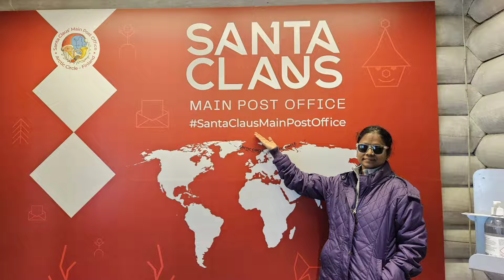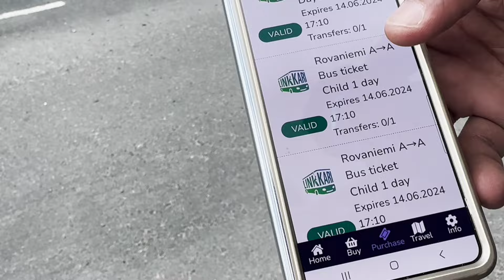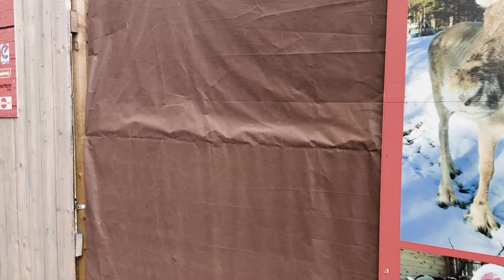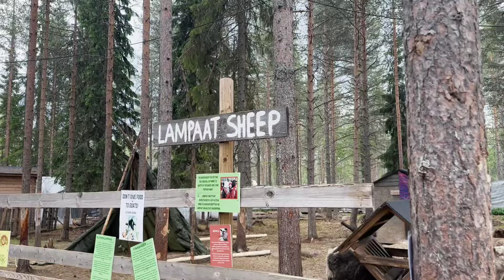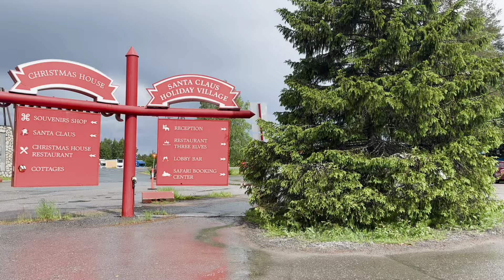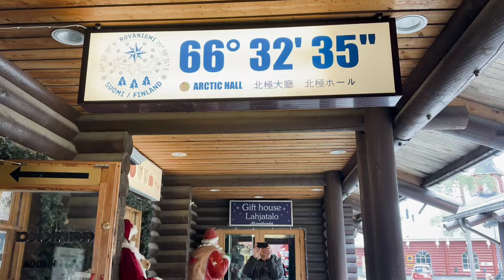Europe Trip 2024 - Day 10 - Finland - Rovaniemi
On the 10th day of our trip, we took a 15-minute bus ride to Santa Claus Village. We used the Walti app to buy a day pass for public transportation, costing 9 euros for adults and 4.5 euros for children. Walti provides accurate bus information and wait times, making our journey easier.We arrived to find a temperature of 19 degrees Celsius, though it felt like 9 degrees. The village was filled with restaurants and accommodations, but tourist numbers are low right now. Finding a place to stay in December can be challenging, but the views will be amazing!

This Christmas, Santa Village has some fun features set up to keep the kids entertained. First, we visited the area where the farm animals are kept. The farm animals from this Arctic region, such as Alapagus Deer, Reindeer, Snow Hare, and Lampaat Goat, are rare in India. The entry fee is 10 euros for adults and 6 euros for children to enter the farm animal area. If you want to feed the animals, you have to pay a separate fee. They also provide the food for the animals in a small bag.

We came across a model of a villager's tent in Lapland. It was fascinating to see the equipment they used for cooking and defense in the extreme cold. I wondered how thick the animal skin was that was laid above the wooden board to keep out the cold. The entrance fee was 42 euros, but there was no shelter from the rain. We got caught in a light drizzle.

After that, we visited Santa's office. There was no need to buy a separate ticket to see him, but we ended up waiting for over half an hour. When we finally got into the room, Santa asked a few details about us and advised my children "not to fight and not to look at their cell phones." We were not allowed to take photos with him on our mobile phones; instead, they took photos with their camera and offered us a copy for a separate fee.

There was a post office nearby. It was a huge building designed to store letters to Santa Claus from all over the world.

Santa Claus' office is located along the Arctic Circle, where we took photos to commemorate our journey. We spent our last day in Helsinki, Finland, and traveled overnight on a special train called Santa Claus from Rovaniemi. Each compartment resembled a small hotel room, complete with a bunk bed, bathroom. We booked two cabins with cancellation insurance for 484 euros (44,569 rupees). While the price was high, the fully equipped train experience was unique.

The total cost of this day:(Rs 63426)

Day pass                           = 2735 Rs
Entrance fee of farm      = 3829 Rs
Photo with Santa Claus = 2735 Rs
Train fare                          = 44127
Food and others              = 10000